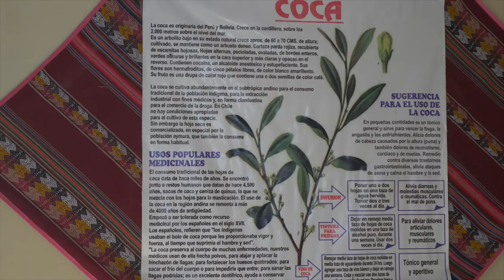TOP FIVE PLACES TO VISIT IN ARICA | S.03 Ep.43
Arica, Chile